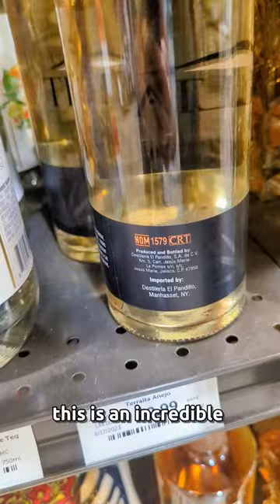Shopping for great TEQUILA!